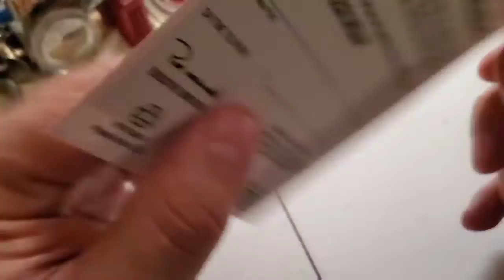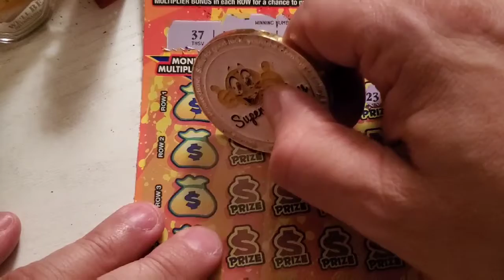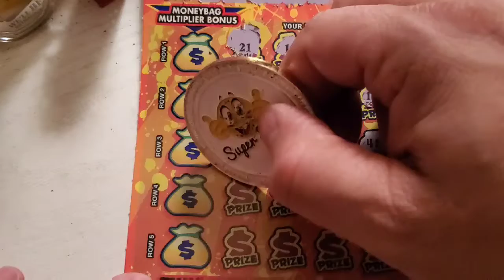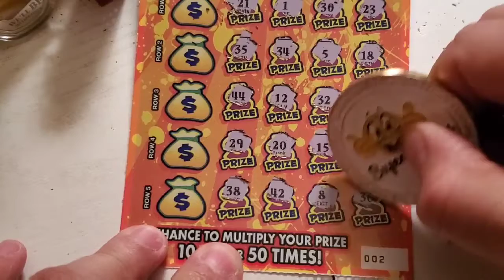MoneyBag Multiplier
10 dollar session